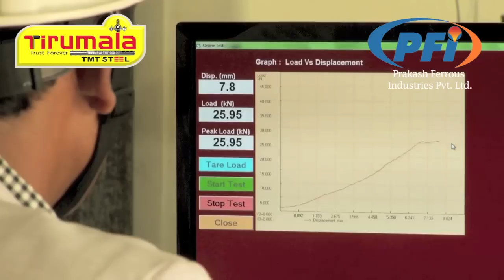Tirumala TMT Prakash Ferrous Ind. Plant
Tirumala Tmt Steel Manufacturing Process at South of India's Most advanced and finest Steel Plant at Sri Kalahasti, Andhra Pradesh.